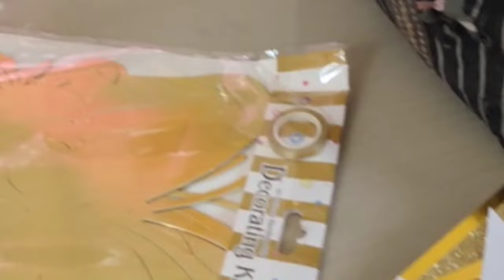balloon party decorations